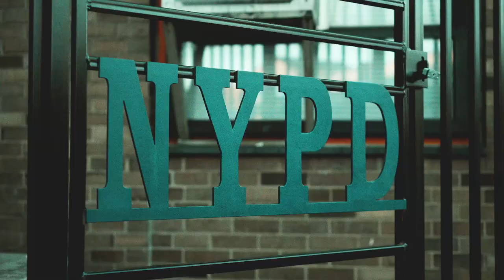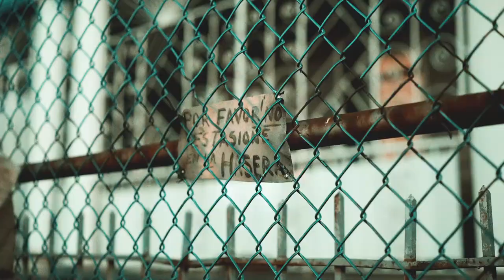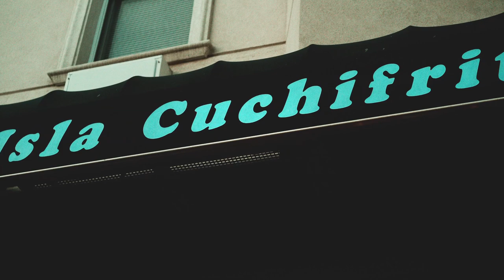Un Invierno en Nueva York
Creative Producers Ingrid Campos & Amz Collado, in collaboration with Bando Films have come together to capture the strength, beauty and finesse of women in New York using the vibrant streets of Bushwhack as their runway

Music by: Fania - Willie Colon & Ruben Blades- Plastico by Angel Dust